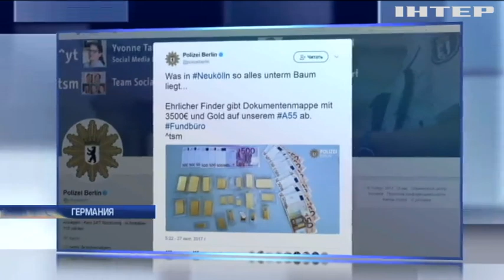Австралийский ученый разгадал тайну Бермудского треугольника